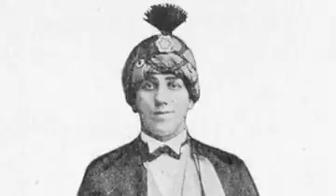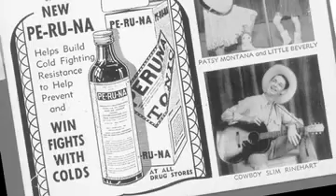The Carter Family on Border Radio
The Carter Family and their years in Texas on Border Radio. A clip from The Winding Stream: The Carters, the Cashes & the Course of Country Music, a documentary in progress by Beth Harrington.